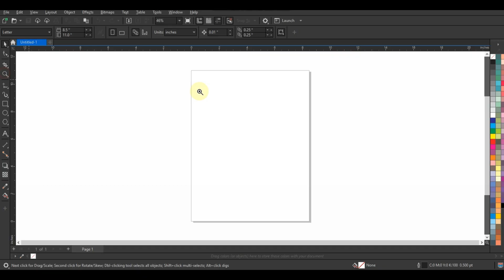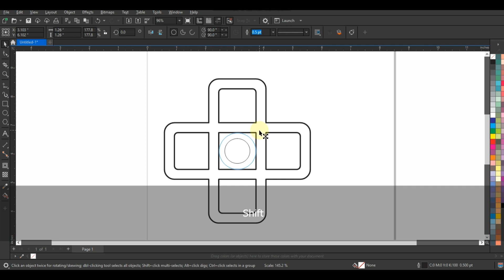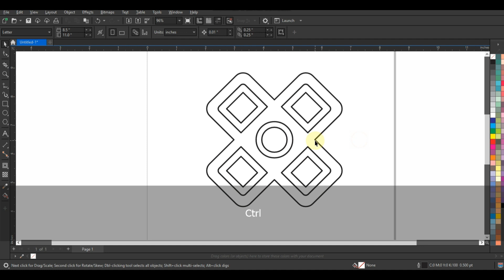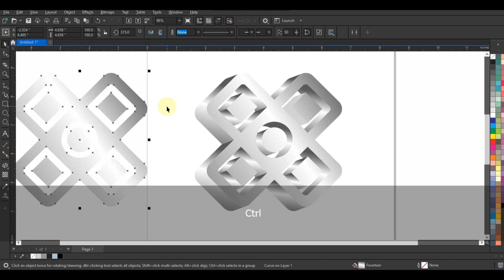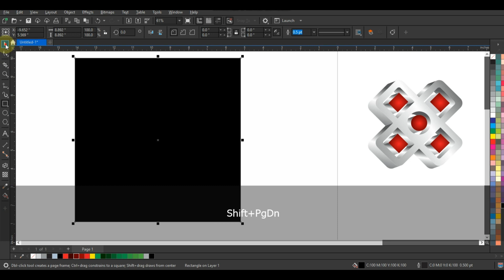Amazing 3D Tool Effect in Coreldraw - Beautiful Shape for logo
Coreldraw: Amazing 3D Tool Effect in Coreldraw - Beautiful Shape for logo